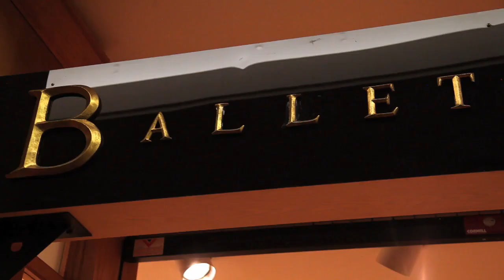Ballet Afrique: Amy Poehler's Operation Nice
Ballet Afrique helps break down the walls of traditional ballet. Watch dancer Ryane break the mold and dance it out! She can fly!